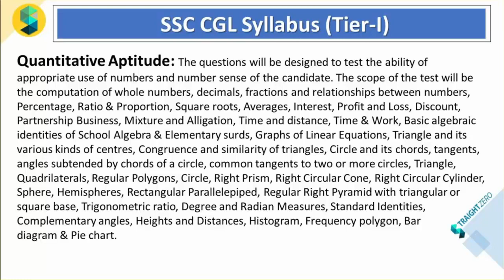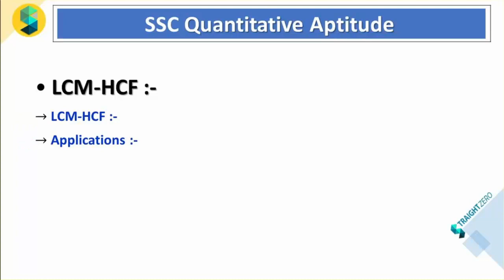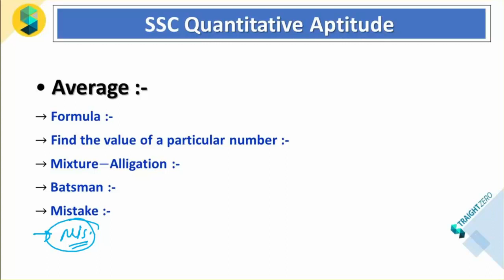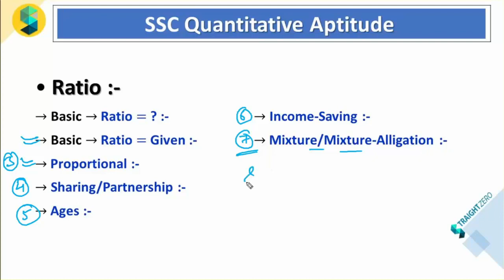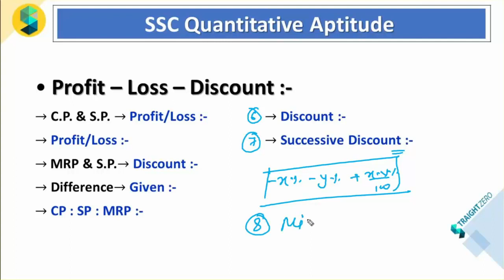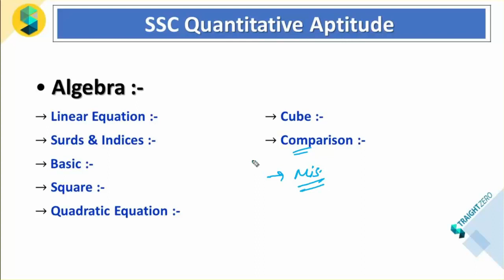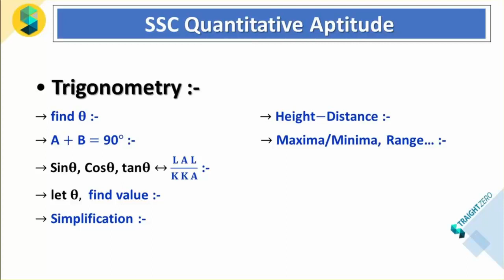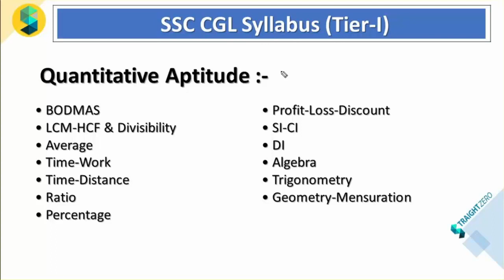Quantitative Aptitude II SSC EXAM 2022-23 II Sandeep Sir II CGL, CHSL, MTS, CPO & Other State Exams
Quantitative Aptitude II SSC EXAM 202-23 II CGL, CHSL, MTS, CPO & Other State Exams

Very Important lecture for both Tier-I & Tier-II  SSC CGL Exam 2022-23.

StraightZero & Team